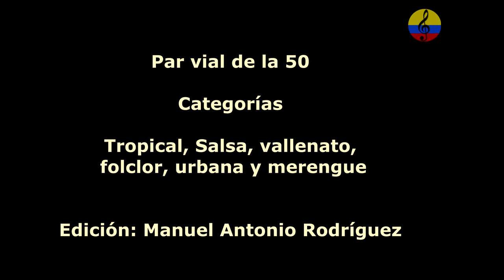Noche de Orquestas en el Carnaval de Barranquilla, V parte, 2023